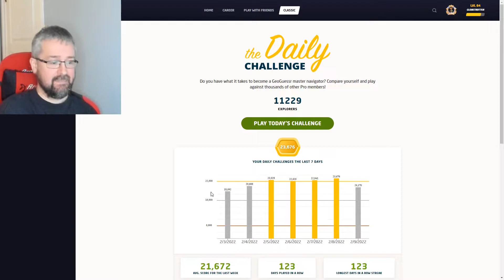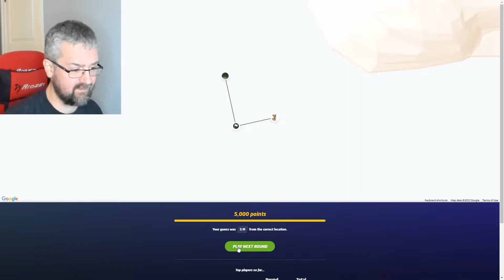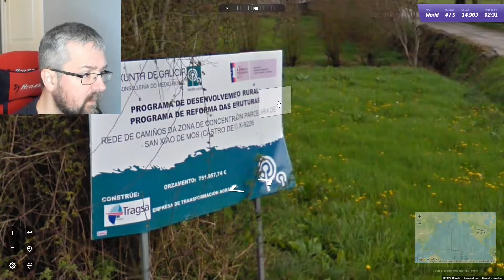Geoguessr Daily Challenge - Egypt again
Again, we have another easy round in Egypt. What about the others?